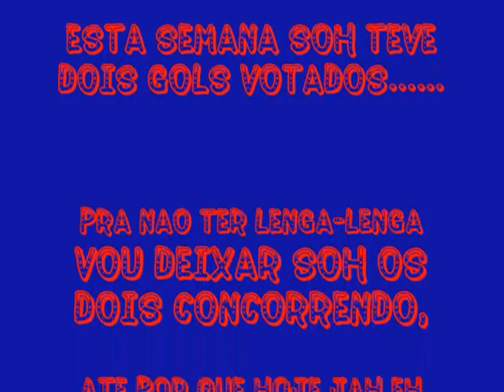Top5 3ª semana de Julho/08